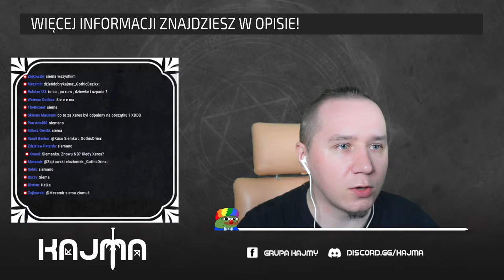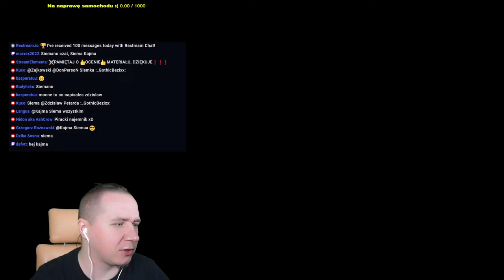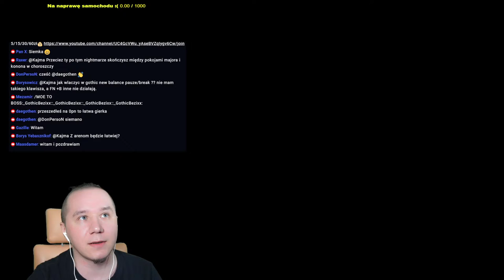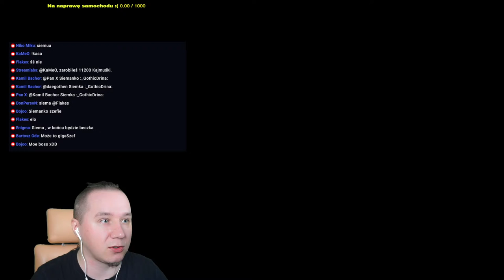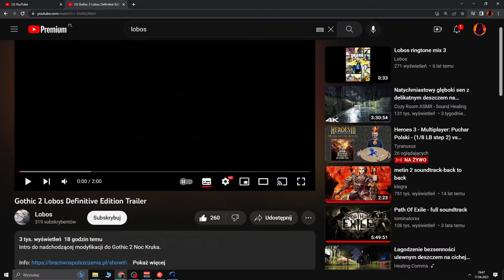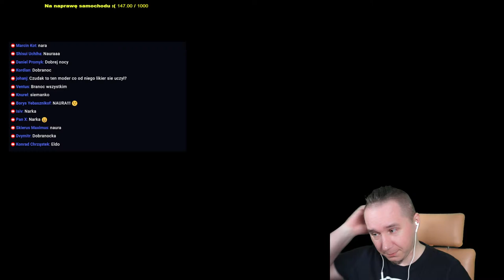Powrót do przeszłości!!!!!!!!! I Gothic II NB Nightmare[Zaawansowany] [1] I Na żywo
Witaj :D Jeżeli już tutaj trafiłeś, to zanim  zadasz jakiekolwiek pytanie
Przeczytaj opis:)

Wszystkie linki do New balance/Othello moda oraz do innych modyfikacji znajdziecie na discordzie. link lekko poniżej w "społeczność" :)

Podstawowe komendy:
(Komendy działają tylko gdy live jest aktywny!)

!Instalacja [Gdzie co i jak]
!Dlaczegonb [Film przedstawiający zmiany w new balance]
!Solucja [Opis zadań w New balance]
!Spis [Spis wszystkiego w New balance]
!Ustawienia [Mój confing do gry]
!FPS   [Jak zwiększyć klatki w new balance]
!Ognik     [Ognik czyli jak zbierać rośliny]
!Zarobek   [Czyli jak mieć hajs]
!GildiaZR      [Jaką gildie wybrać pod zręczność?]
!GildiaSTR    [Jaką gildie wybrać pod siłę?]
!GildiaMAG  [Jaką gildie wybrać pod maga?]
!GildiaDuale     [Jak działają dwie bronie?]
!Snc - czym jest tryb slash nad craft
!Kasa [waluta streamowa]
!DX11 Najnowsza wersja dx11 do G1/G2 ORAZ SEQUELA ;)
!xp [Pasek expa do njubalans]
KOMENDA STAGER:
bShowStaggerVisual=0 i zmień na bShowStaggerVisual=1

-Kim grasz?
Najemnik pod nowy typ broni "Kordelasy" zręczność

-Kiedy będzie dostępny update?

-Czy aktualizacja jest już w pełni skończona?
Nie, nadal brakuje kluczowej lokacji czyli "areny" oraz zapowiedzianego nowej ścieżki rozwoju summoner[NIE GRAJ NEKROMANTĄ W OTWARTEJ BECIE GDYŻ JEST ROZWALONY PRZEZ JESZCZE NIE SKOŃCZONE ZMIANY]

-Czym jest poziom Zaawansowany?
Jest powrotem lekko do przeszłości "stary poziom ab nightmare+"
/Zwiększony koszt nauki
/Zmniejszone punkty nauki (Zaczynamy od 6/5/4/3pkt za lvl)
0-4 6pn/lvl
5-9 5pn/lvl
10-19 4pn/lvl
20+ 3pn/lvl
/Zmniejszone punkty ogólnie za bossy
/Wielu nowych przeciwników, blokujących dostęp do np bonusów czy tabliczek tp
/Zwiększone obrażenia magiczne przeciwników +25%
/Kara na dungach "leczenie" została zwiększona do - 50% oraz zostały dodane nowe lokacje gdzie kara się pojawia
/MOE TO BOSS

Specyfikacja komputera oraz sprzęt

Procesor : Intel(R) Core(TM) i7-9700K CPU  3.60GHz
Ram: 16,0 GB
Karta graficzna : Gigabyte Aorus GeForce RTX 3060 Elite 12GB
Mysz  : Pulsefire Haste Wireless
Słuchawki : Cloud Alpha Wireless
Klawiatura : Alloy Origins 65
Mikrofon : QuadCast S
Kamera : Sony Alpha a5000
Lampy : Elgato Key Light

SPOŁECZNOŚĆ

DOTACJE

Na tym live dostępne są straszaki dźwiękowe za donacje:

5zł - 9.99zł / Zwykły dźwięk
10zł - 19.9 zł  / Polna bestia
20zł - 29.9 zł / Jaszczurek
30zł - 39.9 zł / Ork
40zł - 49.9 zł / Zombie
50zł - 69.9 zł / GameOver
70zł - 99.9 zł / Otrucie z NB
100zł / BARDZO GŁOŚNA UMA :)

(Wybierz pakiet dla siebie! 5/15/30/60zł) Każdy pakiet to indywidualne bonusy)

Hala Sław - Opiekun

-Grzegorz Rożnawski
-Kordian
-Mateusz Janowicz
-Emil Sienkiewicz
-Kleszcz xD
-Adrian Synowiec
-Eman
-AveCesaree
-ScreamerR
-Nirray
-Harx
-Misiek94
-Kamil Bachor
-Kamil L
-ap0
-Arecki
-Jarek
-Radosny
-Nasior
-Xtremalny
-Husarier

Reklama